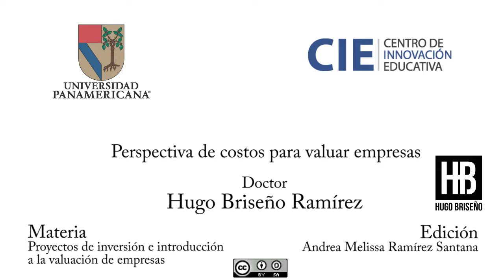Perspectiva de costos para valuar empresas